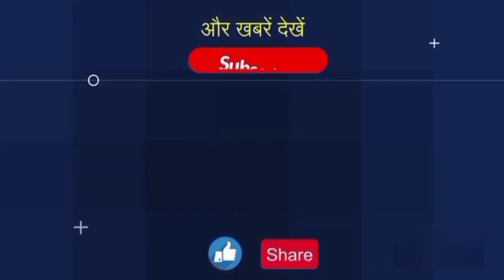बीएसएफ से रिटायर होकर लौटे भगवती प्रसाद का हुआ जोरदार स्वागत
देवरिया: सीमा सुरक्षा बल से रिटायर होकर लौटे भगवती प्रसाद भारती का देवरिया रेलवे स्टेशन पर जोरदार स्वागत हुआ। उनके आगमन को लेकर और क्षेत्र के लोगों ने सुबह से ही स्वागत की तैयारियां की थी।वैशाली एक्सप्रेस से उतरने पर भगवती प्रसाद को लोगों ने फूल मालाओं से लाद दिया और ढोल नगाड़े की धुन पर  देर तक नाचते रहे।

 देवरिया जिले के भटजमुआंव गांव के निवासी भगवती प्रसाद भारती साल 1986 में देवरिया पुलिस में बीएसएफ में भर्ती हुए थे। अपने नौकरी के दौरान उन्होंने देश के विभिन्न हिस्सों में अपनी सेवाएं दी और कानून व्यवस्था का जिम्मा संभाला । कठिन परिस्थितियों में भी सीमा पर होने वाली आपराधिक गतिविधियों पर लगाम लगाई। शनिवार को बीएसएफ से रिटायर होने के बाद भगवती अपने गृह जनपद देवरिया लौटे। जहां रेलवे स्टेशन पर समर्थकों ने उनका स्वागत किया और फूल मालाओं से लादकर ढोल नगाड़े की धुन पर नाचते हुए उनके गांव तक गए। इस मौके पर सुदामा, कृष्ण कुमार भारती अशोक भारती अरुणेंद्र भारती प्रवीण भारती राहुल भारती अजीत भारती समेत दर्जनों लोगों ने भगवती प्रसाद का स्वागत किया

 इस मौके पर भगवती प्रसाद ने कहा कि नौजवानों को देश की सेवा के लिए सदैव तैयार रहना चाहिए। यह एक बहुत ही अच्छा बल है । देश के लिए काम करने का इसमें अनेकों अवसर है।